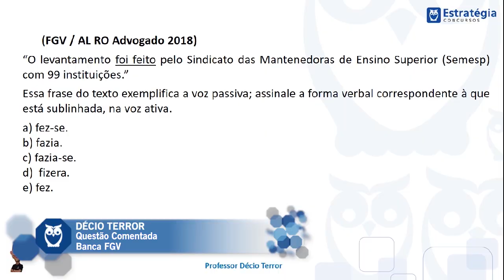Questões Comentadas - Banca FGV